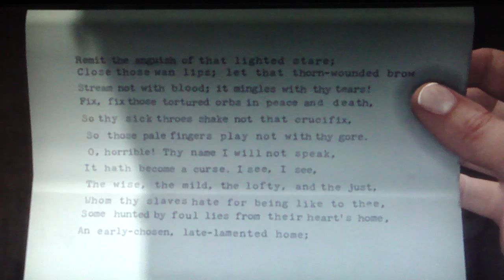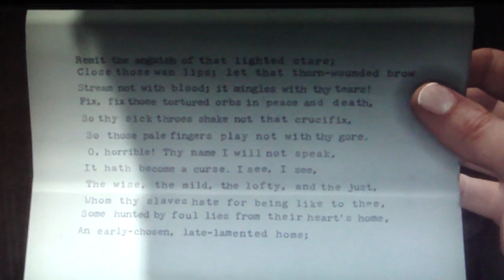LA Noire Playthrough Part 66